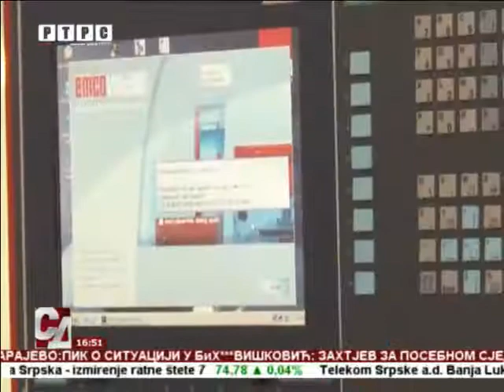Mašinski fakultet I. Sarajevo: Otvorene nove laboratorije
Povodom obilježavanja 47 godina postojanja i 22 godine rada Mašinskog fakulteta Univerziteta Istočno Sarajevo, danas su promovisani novi inženjeri i otvorene novoopremljene laboratorije fakulteta.